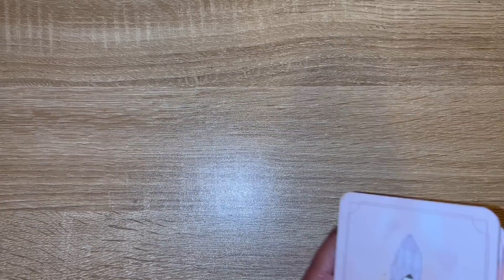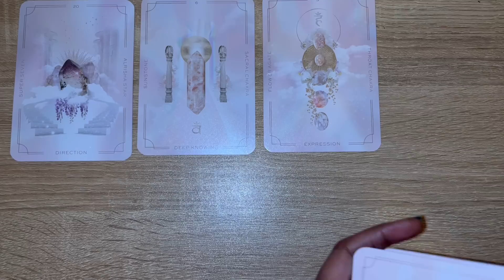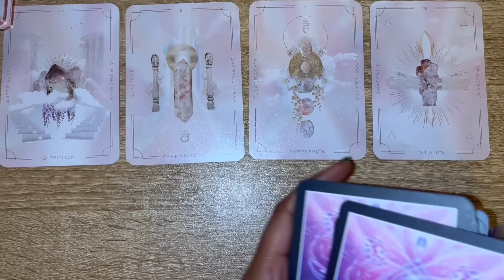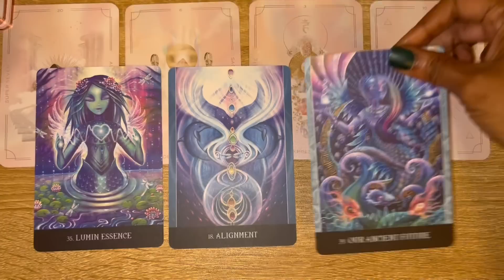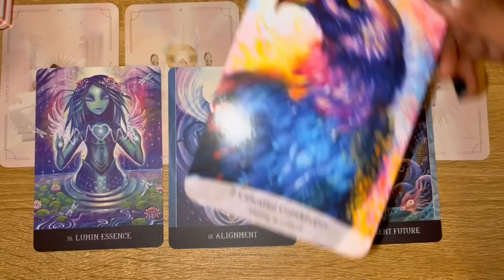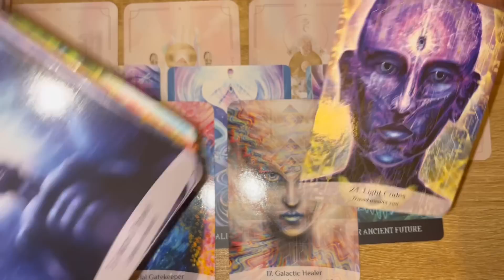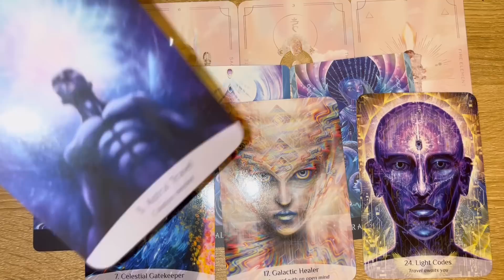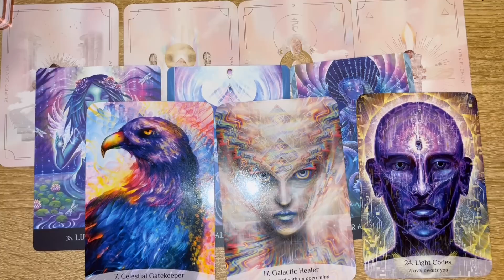LIGHT CODE ACTIVATIONS AND ASTRAL PROJECTION 🧿🪬 YOUR ANCIENT DNA IS AWAKENING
Mystic Sense